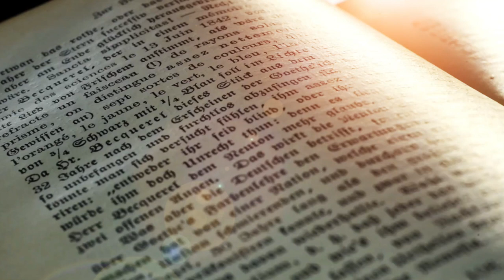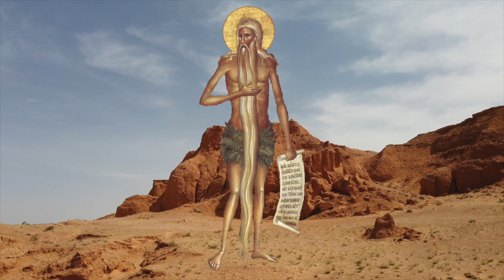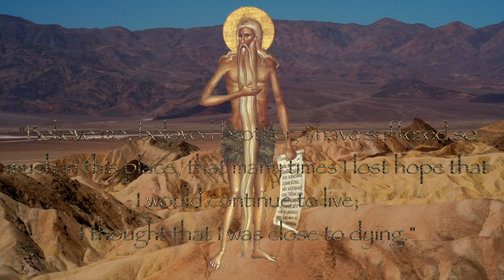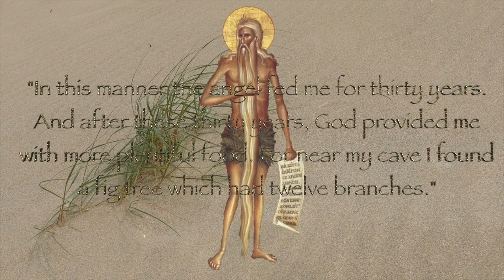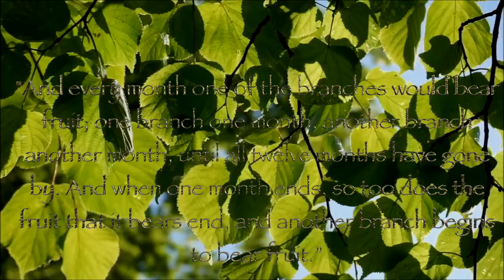Wisdom of The Desert Fathers // Episode 5: Saint Onuphrius The Great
Wisdom of The Desert Fathers is a new series to our channel that focuses on the lives, miracles, and wisdom of important Orthodox ascetics. In our fifth video of the series we discuss the life of Saint Onuphrius the Great and his miraculous life of asceticism. We outline key events from his life, including an impressive interaction between Saint Onuphrius and Christ Himself.

Saint Onuphrius the Great was born to a royal family in Ethiopia. From birth Saint Onuphrius the Great was raised in an Orthodox monastery where he first learned to lead a God pleasing life. Saint Onuphrius the Great is known within the Orthodox Church for his great ascetical struggles and his great love for God.